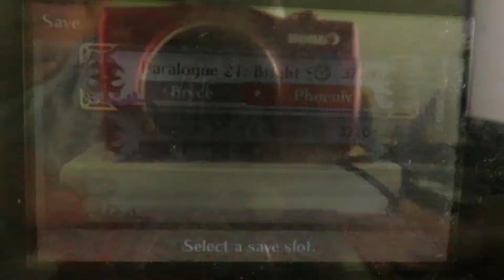Let's play Fire Emblem fates Conquest part 77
We manage to wrap up the last paralogue in Conquest and I realize I kept calling Soleil Sully for some reason.